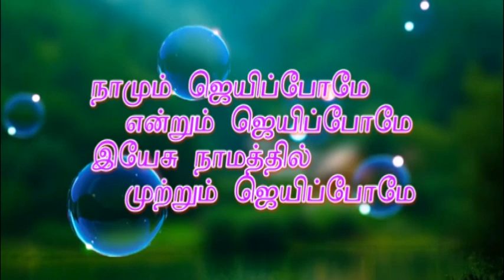Worship song [Lyric video]: இரட்சகர் இயேசு /Ratchagar Yeshu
The Lyrics,tune of this song was composed and has been  sung by Pr A.Thomas, Mahima AG Church, Surat.

The lyrics was composed on the basis of  following verses of Holy Bible,
Collisions 2:14
II Corinthians 2:14
Hebrews 2:14

Hindi version of this song will be uploaded soon

Music arrangement for this song by Bro G Peter JPM India
Key board sequence Bro Fairy, Nellai, Tamilnadu